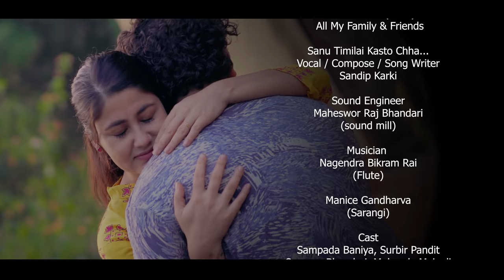Sanu Timilai Kasto Chha | सानु तिम्लाई कस्तो छ | Sandip karki, Sampada Baniya | NEW NEPALI SONG 2077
Namaste to you all,
Sanu Timilai Kasto Chha | सानु तिम्लाई कस्तो छ | A song for our beloved , nearest to our heart.
for this festive vibes and this pandemic situation of this whole world, suffering from lot of difficulties. I would like to dedicate this melodious and relaxing sound track as gift to you all. hope you will enjoy and feel the sense of words ,vibration of music and the emotions of affection and warm fellowship of family.
I would like e to thank Mr.Harii Dutta Fulara Sir for help me to make this beautiful and logical lyrics with soul full and natural words for my story of this song.
thanks to all the cast and crew members of this song and sachin dai the story maker of this songs video. and all of my family and friends for your love and support for me as always .
Special Thanks To
Shyam Das Karki(Dad)
Pramila Karki(Mom)
Hari Dutta Fulara Sir
All my family and friends
Sanu Timlai Kasto Chha.
Vocal/Compose/Song writer
Sandip Karki
Sound engineer : Maheswor raj Bhandari
Flute : Nagendra Bikram Rai
Sarangi : Manice Gandharva
Cast: Sampada Baniya(SANU) ,Surbir Pandit(Ba),Sangam Bhandari(AAMA) , Mukunda Mainali(SHAHU), Gunakhar Adhikari (Supporting Artist),Bijaya Ramtel( Friend)
MUA : Shristi Thapa
Shoot/Direction : Sachin Thapa Magar
Edit/Color : Shilan Lamsal
Post : Aash Music Company
Locatioin:Gagans Cottage ( Tokha)
Thanku once again for you all  to making  my Musical journey so  note full  , hope for your warm response , love and suggestion for up coming musical stuff
Jay Sangit..
jay Nepal..
Sandip karki,
Born in 1988_July_14 in Musical Family as a 5th Generation of Adopting Musical Career He has been working as Recordist_Music Arranger & Multi Instrument like Guitar_Kyes & Saxophone professionally Seen 2004.. He have done More than 500 Musical project as a music_sound Producer With re known Composers & Musician From all over the world.
    This  time he is Giving His Vocals Ability Throw This beautiful Song “Sanu Timilai Kasto Chha)
    This song is about The people far from their beloved family_friend & Their Own Localities. So we hope that the tune_sound  & words of this track _make You Feel calm & Relaxed
Special Thanks to :
all the Media  & production Houses for warm Support  & love for this creation .

यस च्यानलमा  अपलोड भएका हरेक  Video हरु कपि, Download गरी अन्य Channel मा upload गरेको पाइएमा प्रचालित कानुन बमोजिम कडा भन्दा कडा कारबाही गरिनेछ ।

All rights of Digital Platform of this contain is reserve